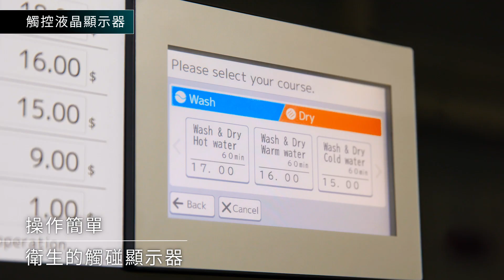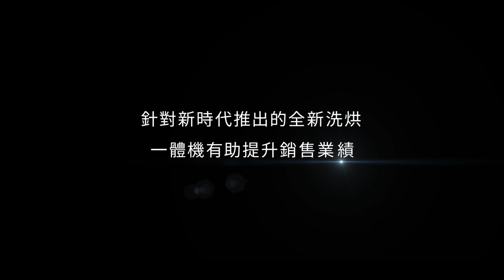TOSEI 洗衣烘乾機新款 SF 系列。SF-155WW/SF-275WW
TOSEI投幣式洗衣股份有限公司